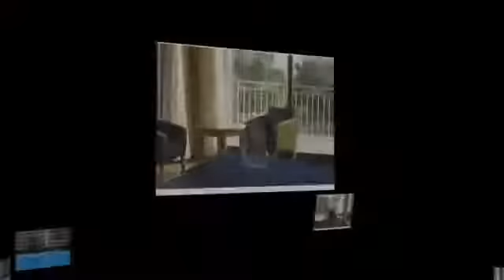Hotel en Alicante - Hotel Almirante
Almirante es el Hotel en Alicante que buscas, uno de los mejores hoteles de san juan playa. Entra en nuestra web y podrás reservar hotel en Alicante en unos minutos.